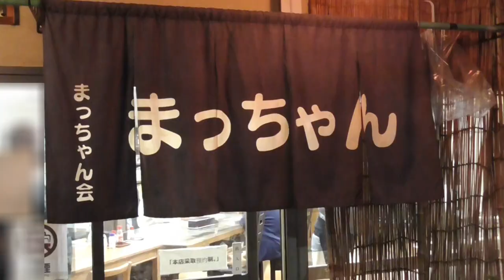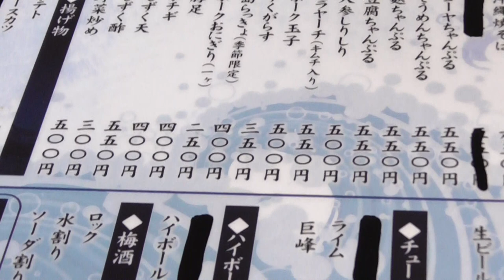大正区で食い倒れ【はしご酒】【まっちゃん】【うるま御殿】【飯テロ】【沖縄料理】【ホルモン】